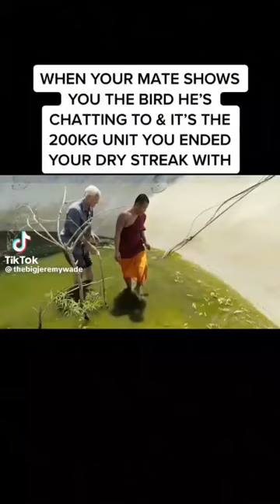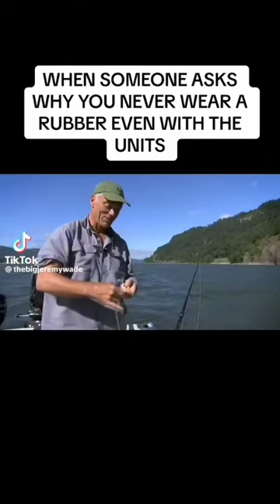Best of Jeremy Wade out of context TikToks